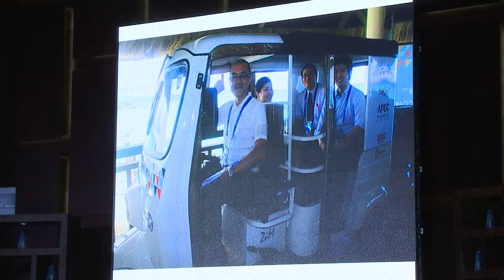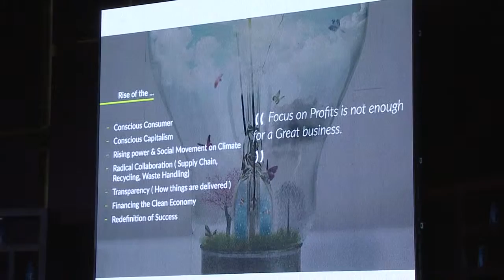Elizabeth Lee - Asia SME Summit 2016 -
Elizabeth Lee
CEO
E-Motors

Beth is formerly President of Chamber of Automotive Manufacturers of the Philippines, Inc. (CAMPI) representing one of the largest importing industries in Philippines. E-Motors is the country’s first Filipinos owned electric vehicle manufacturer.